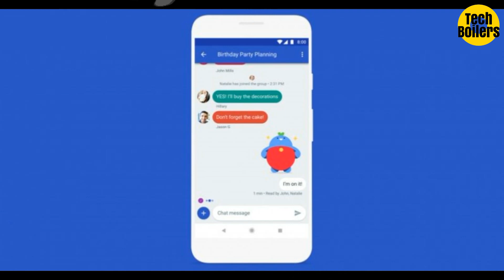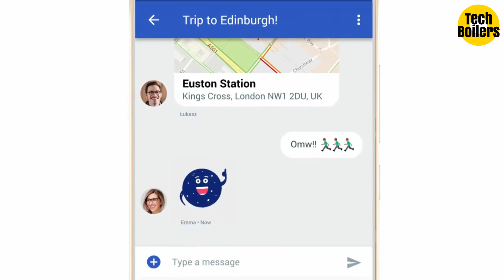Google's New Messaging App: Android Chat Explained!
Google is working on a new app Android Chat. Android Chat or Android Messaging  is a Google's New Messaging App that allows you send SMS/MMS messages in a new way! Android Messaging  let's you send SMS messeges as group chat, with emojis, stickers, GIFs and more.Google Stopped the Google Allo project for now.
Let's see if this Android Messages can get successful.
Android Messages supports RCS (Rich Communication Services), a universal standard to bring enhanced features to the native messaging experience on mobile devices. On supported carriers, you can send messages over Wi-Fi or your data network, see when friends have read your message, and more.